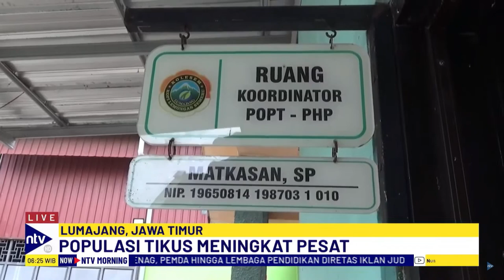300 Hektar Lahan Di Lumajang Terancam Gagal Panen Akibat Hama Tikus | NTV MORNING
- 300 Hektar Lahan Di Lumajang Terancam Gagal Panen Akibat Hama Tikus | NTV MORNING

Serangan hama tikus di Lumajang, Jawa Timur semakin mengkhawatirkan. Hama tikus telah menyebar di berbagai kecamatan dengan luas lahan yang terdampak mencapai 300 hektar. Petani dilanda keputusasaan karena tanaman pangan, palawija, dan hortikultura mereka banyak yang dirusak. Dinas Ketahanan Pangan dan Pertanian berjanji untuk turun tangan segera dengan melakukan pengendalian dan pemberantasan hama tikus.

NTVMORNING01
TIP01